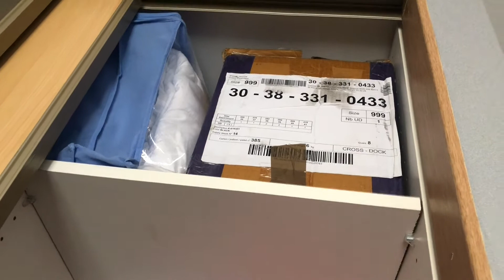Je TRIE mon DRESSING Part 2 | Chaussures & Bijoux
Hello ! Dans cette vidéo je termine enfin le trie mon dressing (chaussures et bijoux). Les sandales reviennent, il était temps !! En tout cas, les araignées ne se sont pas retenues pour faire leur foyer dans mes chaussures 😤😭

La partie 1 concernait la partie vêtement.

J’ai filmé cette vidéo avec un iPhone 8 Plus
Ring Light